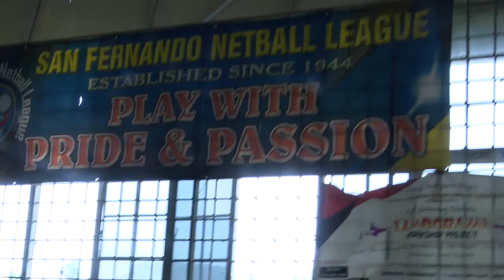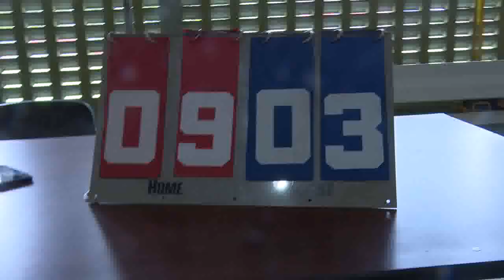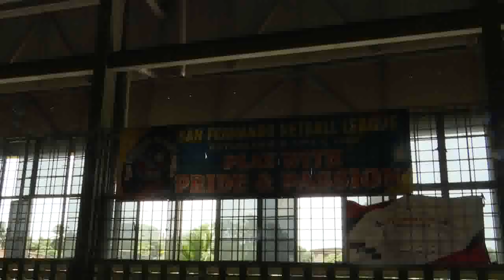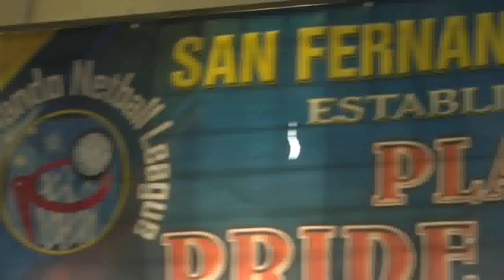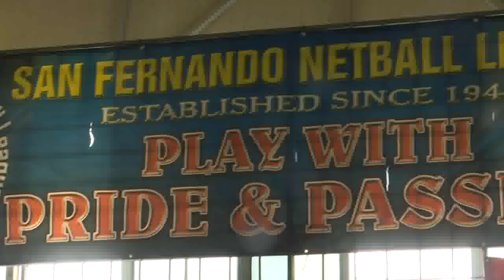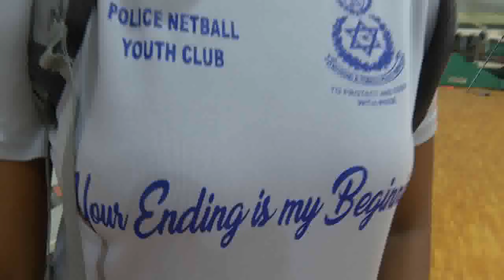SFNL San Fernando Netball League Games on June 29,2019